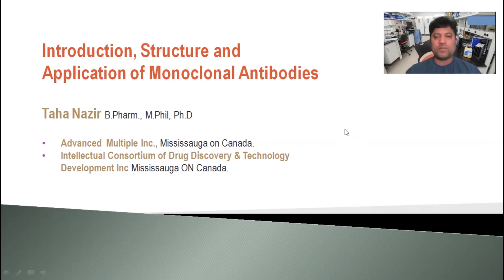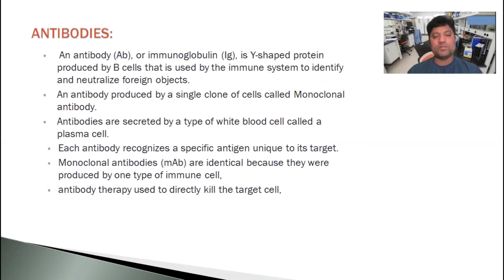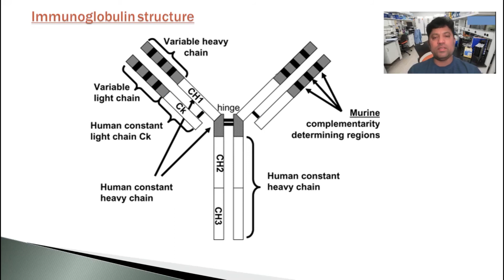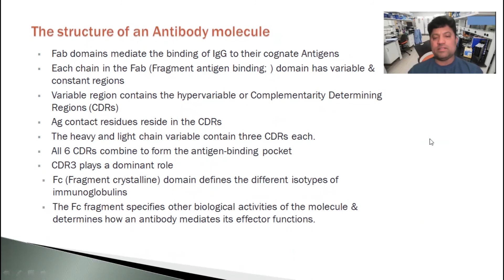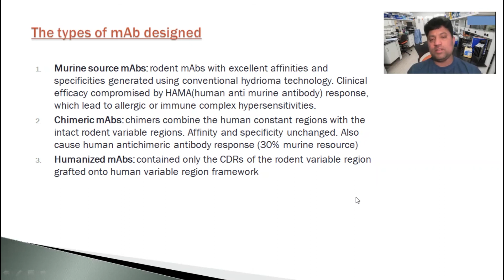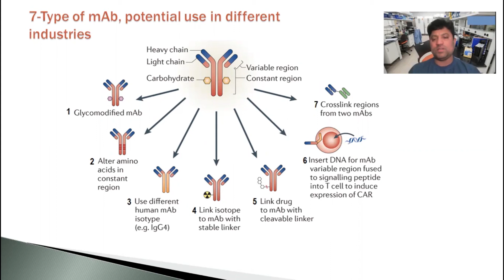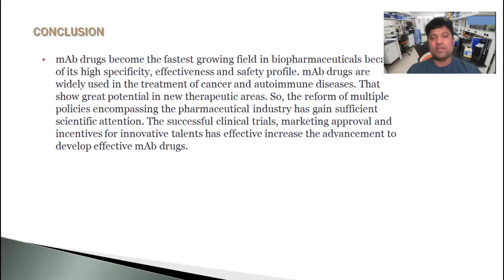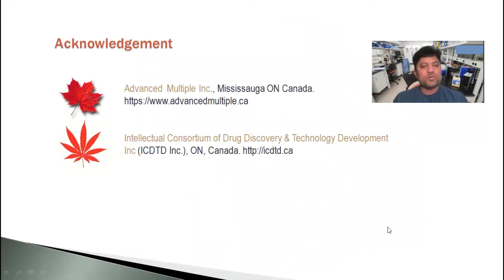Introduction, Structure and Application of Monoclonal Antibodies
Title: Introduction, Structure and Application of Monoclonal Antibodies
Presenter: Taha Nazir B.Pharm., M.Phil.(Pharmacology), Ph.D. (Microbiology)